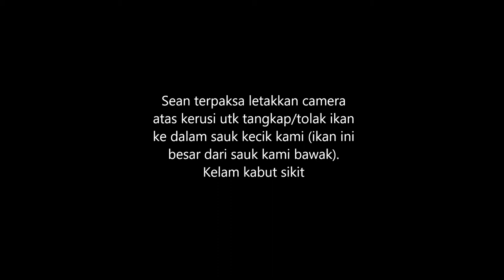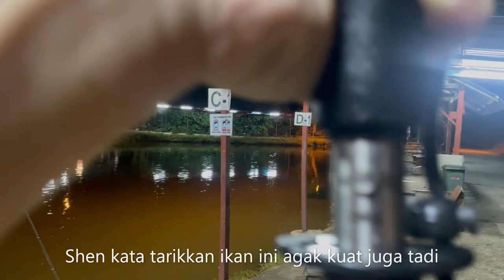EP34 - SENSASI PANCING IKAN LEEKOH DI KOLAM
Hari ini Sean dan Shen terjah ke Kolam Pancing Lum Brothers lagi. Pada mulanya kami nak target ikan rohu, tetapi sebaliknya mendapat kejutan pada pengakhiran waktu memancing.

Mari saksikan apa yang kami dapat. Jutaan terima kasih diucapkan terlebih dahulu~